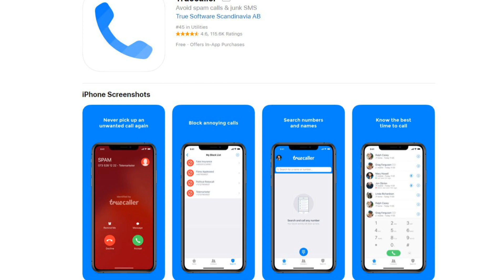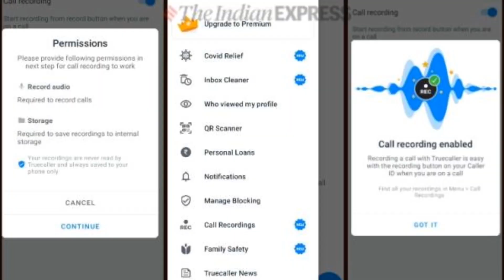Truecaller Brings Back Call Recording Feature on Android and iPhone: How to Start Recording a Call